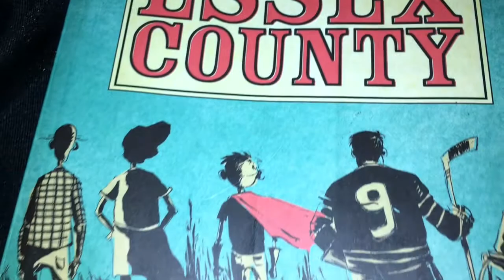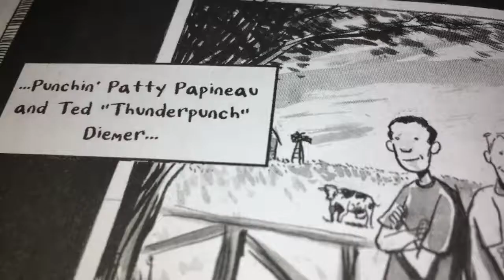Essex County (Original Music)-Max Washington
A brilliant book by Jeff Lemire.